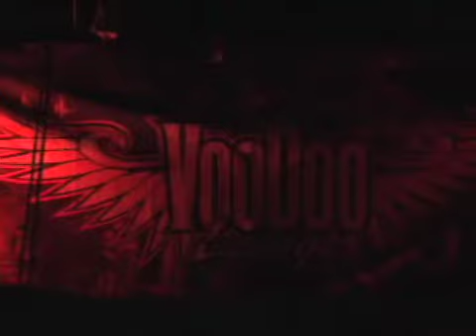Touch'd Too Much w/ the Gothic Gourmet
The Gothic Gourmet interviews Touch'd Too Much -- the Monterey Peninsula's own Bon Scott-era AC/DC tribute band -- after their stellar show at the Voodoo Lounge in San Jose, CA!